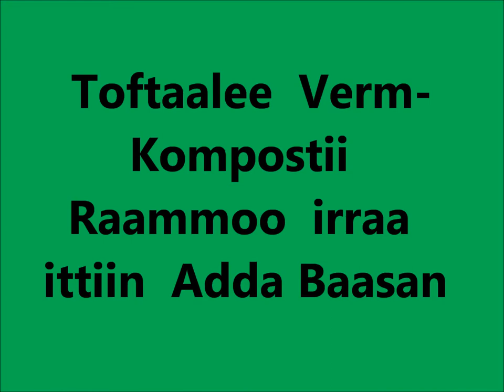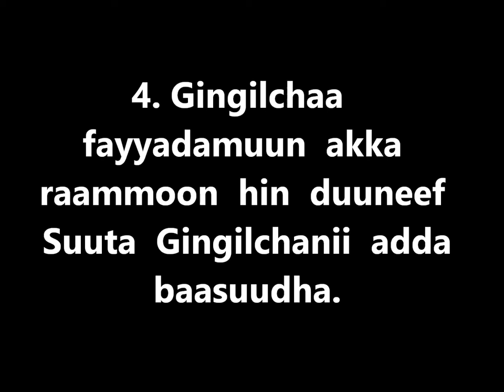Goma verm compost harvesting